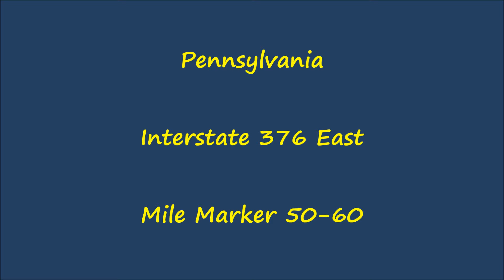Pennsylvania - Interstate 376 East - Mile Marker 50-60 (9/5/15)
Driving on Interstate 376 East in Pennsylvania, from mile marker 50 to 60.

Interstate 376 runs for 84 miles from Interstate 80 to the junction of I-76 (PA Turnpike)/US 22 in Monroeville, passing through downtown Pittsburgh along the way.  Part of the road (formerly PA 60) is tolled.  The alignment passes through Mercer, Lawrence, Beaver, and Allegheny counties during its stretch.